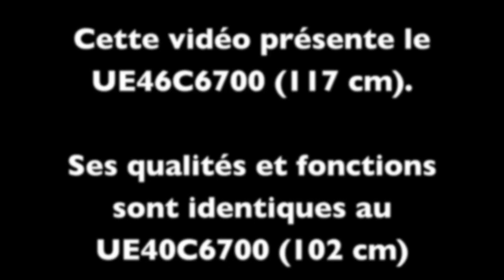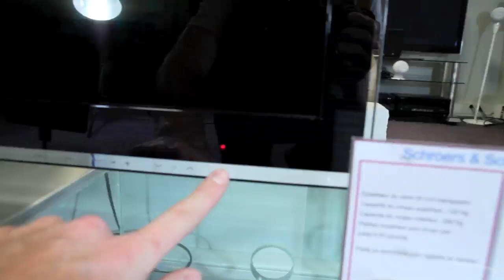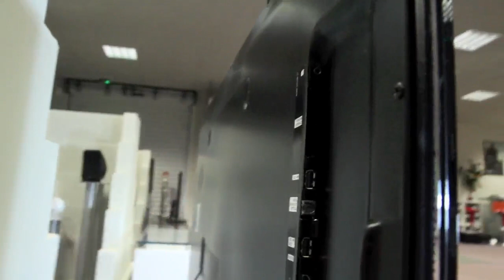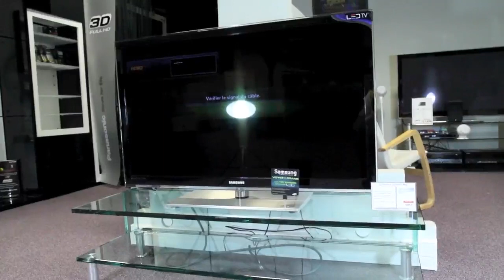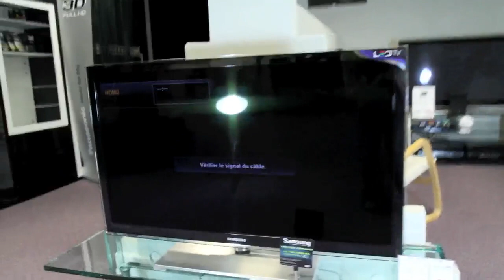Samsung UE40C6700 — Téléviseur LCD LED multimedia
Découvrez la série 2010 des téléviseurs ultra-plats Samsung au design incomparable, avec connectivité réseau, Internet, vidéos YouTube et photos Picasa, contraste maximal, lecture DiVX sur clé USB, etc.